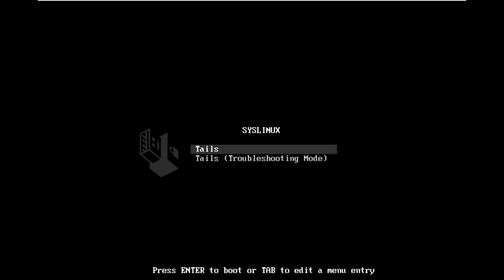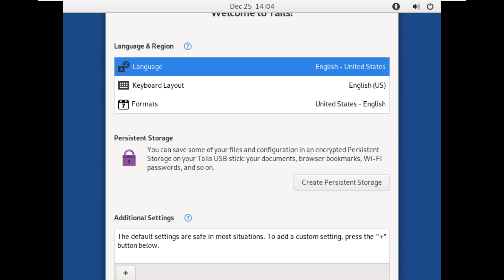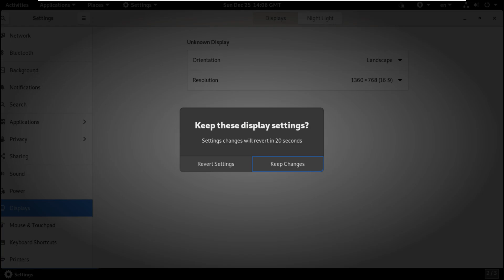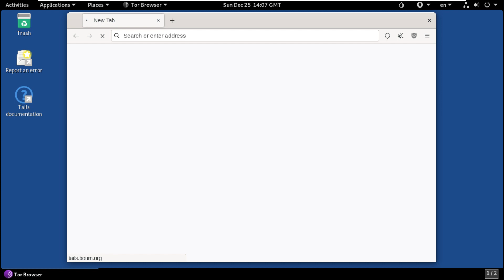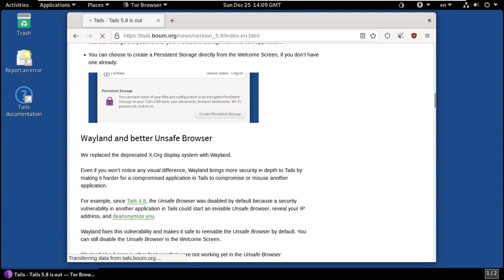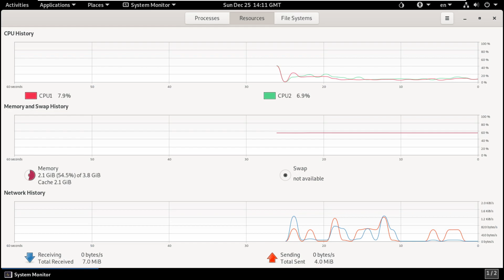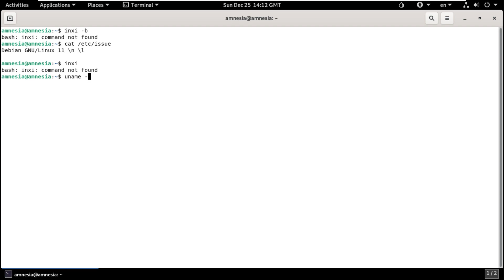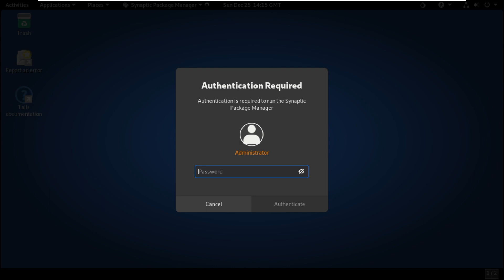Tails 5.8 - How to use It & How to Protect Yourself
In This Video We Are Looking At Tails 5.8 Comes with a Wholly Redesigned Persistent Storage. The privacy-focused Linux distribution, Tails, has received a new update bringing some new features.

The developers of Tails have announced the release of Tails 5.8, approximately 1 month after the release of the 5.7 version.
The new version of the security and privacy-focused Linux distribution improves Persistent Storage by bringing new features.
Tails 5.8 also replaces X.Org with Wayland, improving the security in the operating system, and activates Unsafe Browser by default.
Almost one month after the release of Tails 5.7, the developers announced the release of Tails 5.8. The security and privacy-focused Linux distribution delivers a few new features in its latest version, including a complete overhaul of the persistent storage feature.

Improvements in Persistent Storage
The Persistent Storage module of Tails, which allows users to save some files and information in the USB stick use case, has been almost the same since 2012. Now, the users will not have to restart the Persistent Storage application each time they activate a new feature. Additionally, users will be able to change the password of the storage whenever they desire. Finally, Persistent Storage is now integrated into the welcome screen, providing users direct access to the feature.

The X.Org display system is now replaced with Wayland, which delivers more security depth by making it harder for a compromised application to complete its tasks. The Tails team gives the example of the problem in Tails 4.8, which allowed a compromised application to start an invisible Unsafe Browser instance, deanonymizing the user; this is the complete opposite situation of what Tails aims to do. By replacing X.Org with Wayland, the team turned Unsafe Browser on by default, which can later be turned off by the user.

Tails 5.8 now allows users to set up their Tor bridges by scanning a QR code, which can be accessed by the following options:

and print the QR code on paper.
The update also fixes some small issues in Tor Connection assistant including adding a display percentage in the connection progress bar, fixing links to documentation, and adding a label in the custom bridge line to clarify its purpose.

Todays Video - Tails 5.8 now available with much improved Persistent Storage!